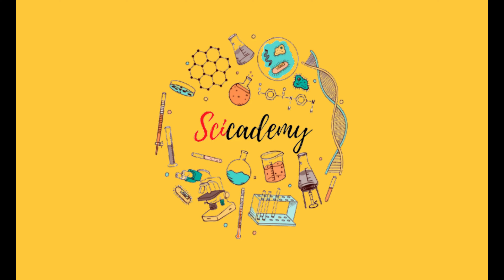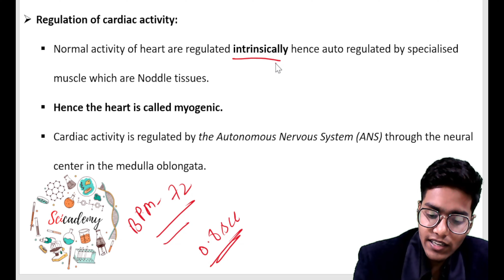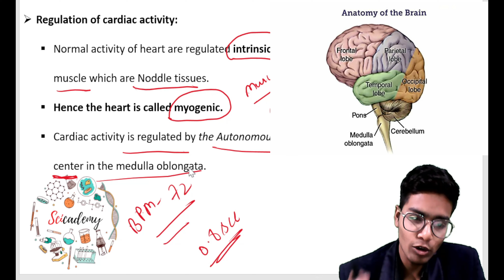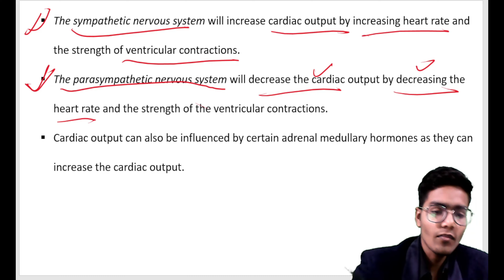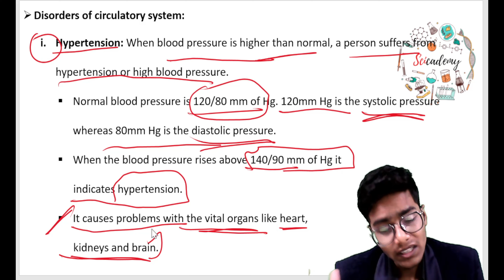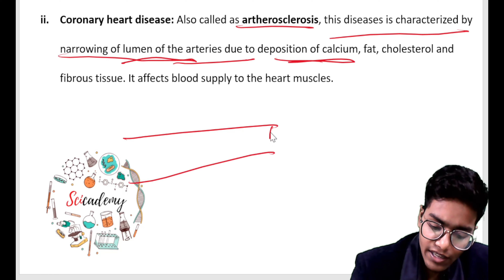Regulation of Cardiac Activity and Disorders | Lecture 7 | Chapter 18 | Class 11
We learn about Regulation of cardiac activity and disorders of circulatory system.
Class: 11
Subject: Biology
Chapter: Body Fluids And Circulation
Topic covered:
1) - Regulation of cardiac activity
2) - Disorders of Circulatory System

Why study from Scicademy?
Scicademy is an online education platform that helps gives you NCERT/CBSE curriculum based free full courses of class 11th and 12th so that you can perform well in any and all exams you give in your academic career.

Chapters:
00:00 - Introduction
00:34 - Regulation of cardiac activity
05:20 - Disorders of Circulatory System